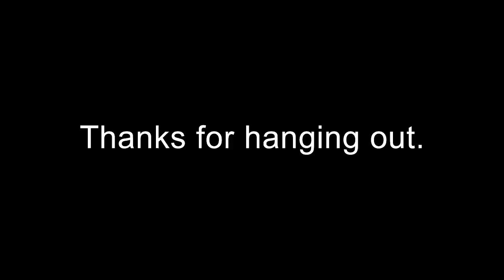Elevator!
Line clearing for a while folks.